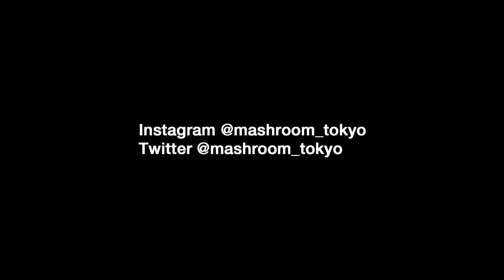BALMUNG 2021A/W Collection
BALMUNG(バルムング)がRakuten Fashion Week TOKYOで発表した2021年秋冬コレクション